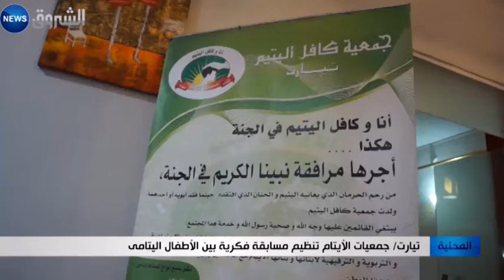تيارت: جمعيات الأيتام تنظم مسابقة فكرية بين الأطفال اليتامى